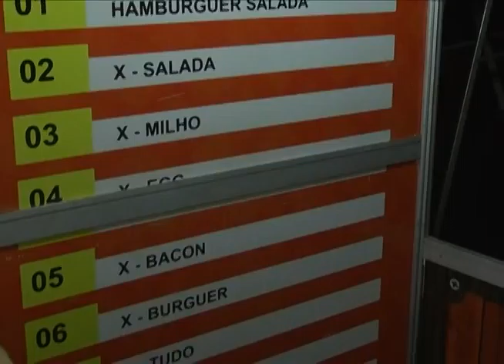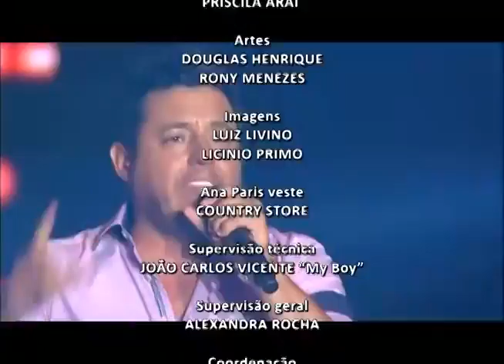RODEIO SRCTV II